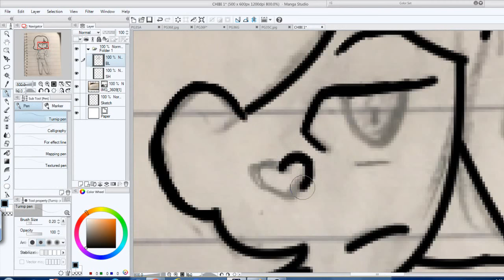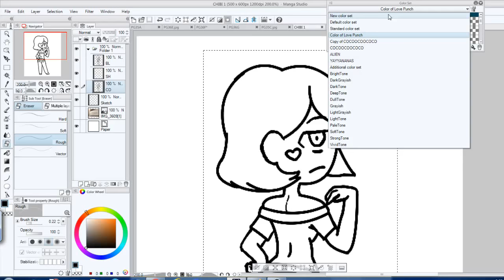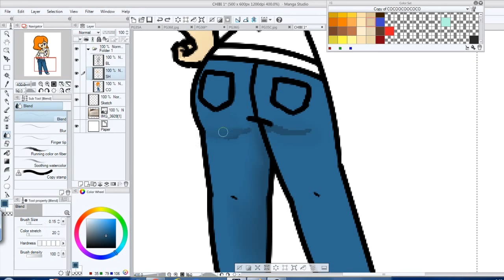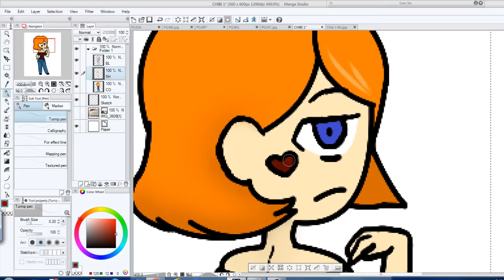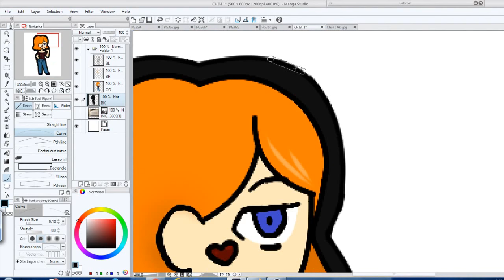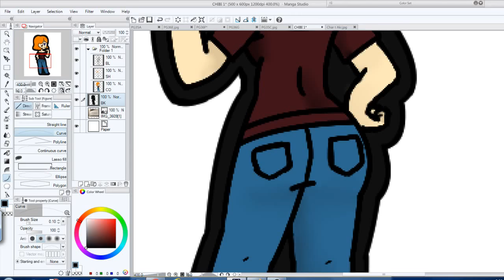Chibi Akiko ~Winter Clothes~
Going to do some more of these lil chibis  maybe a series of all the character i will be sure to post them on my instagram :D
(haven't done chibis in a while! feels nice to draw them again)